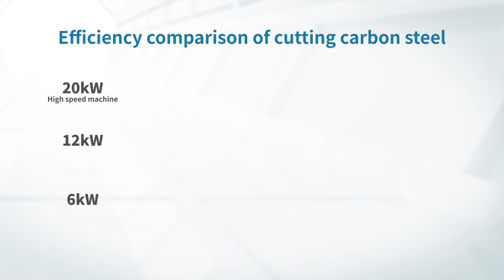6kW vs 12kW vs 20kW, Carbon Steel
Compared with 6kW and 12kW, how long does it take to cut a 25mm carbon steel at 20kW?
Let’s witness together.